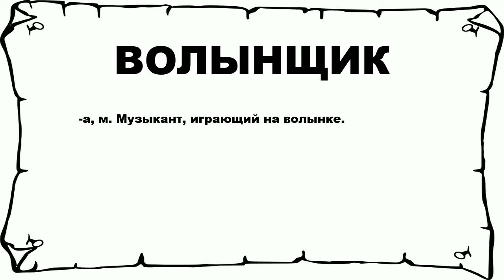ВОЛЫНЩИК - что это такое? значение и описание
Хочешь знать что значит ВОЛЫНЩИК? тогда слушай до конца.

 -а, м. Музыкант, играющий на волынке.